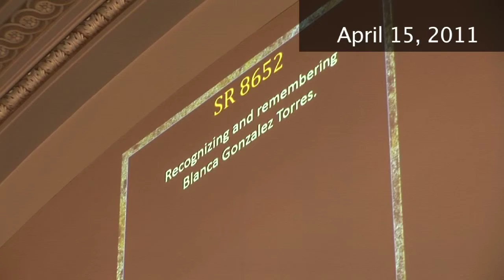Senate Sessions Legislative Update with Sen. Jim Honeyford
15th District Washington State Senator Jim Honeyford, R-Sunnyside, delivers his Senate Sessions video update from Olympia on April 14, 2011.